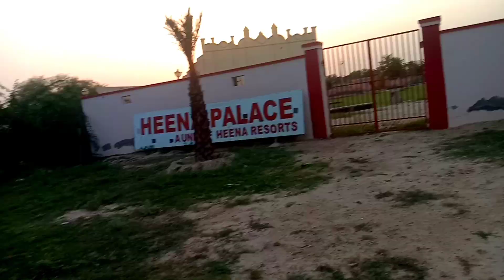आज मैं गया || हिना रिजोर्ट || मैरिज पैलेस || सादुलशहर || Heena Resorts || Marriage Palace